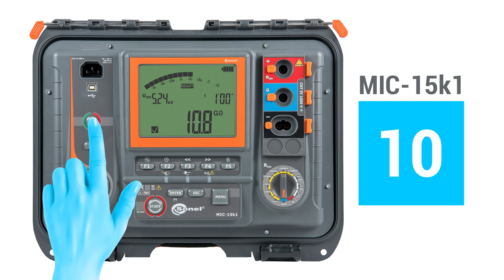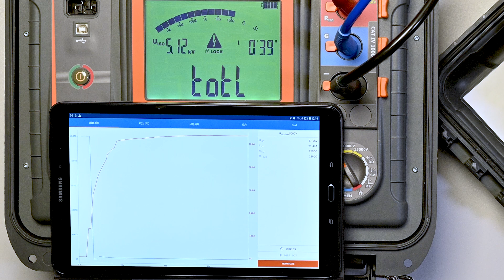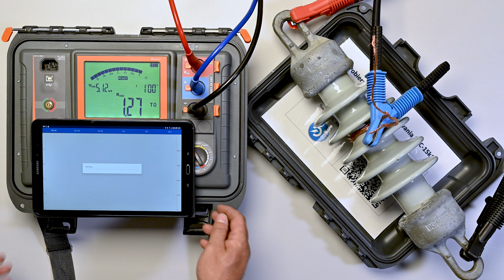Sonel MIC-15k1 Pomiar rezystancji skrośnej Rvol i powierzchniowej Rsr w jednej czynności łączeniowej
Jeden z najbardziej zaawansowanych mierników rezystancji izolacji dla służb elektroenergetycznych dbających o kondycję izolacji.
Miernik MIC-15k1 przeznaczony jest do pomiaru rezystancji izolacji obiektów elektroenergetycznych, tj.: kable jedno- i wielożyłowe, transformatory, silniki i generatory, kondensatory, wyłączniki oraz inne urządzenia stacji energetycznych.
Szczególnie polecany jest do pomiarów w obszarach, gdzie występują bardzo duże zaburzania elektromagnetyczne, np. na stacjach elektroenergetycznych z napięciem 1200 kV AC czy 500 kV DC. Dzięki napięciu pomiarowemu 15 kV (zgodnie z wytycznymi norm ANSI/NETA ATS-2009 TABELE 100.1) miernik można stosować do obiektów pomiarowych z napięciu nominalnym powyżej 34,5 kV.